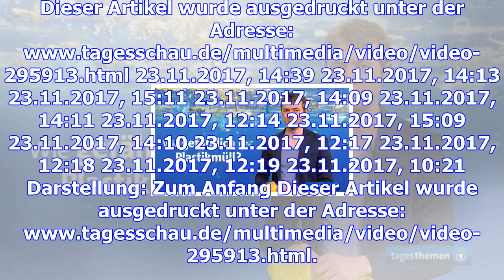kurzerklärt: plastikmüll im ozean